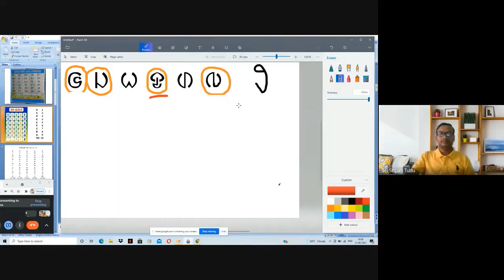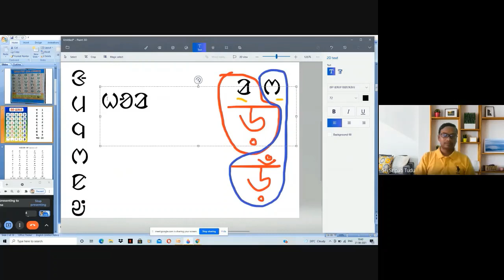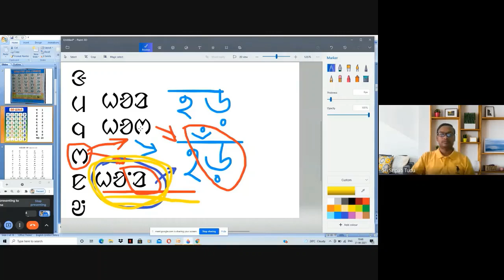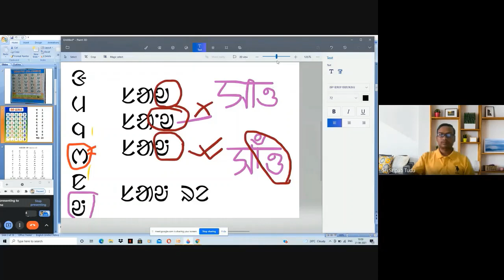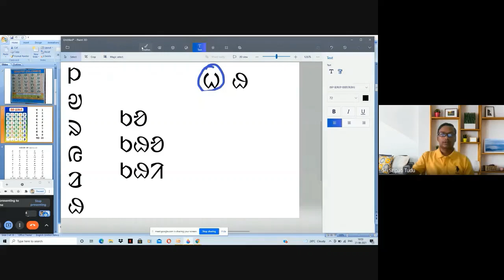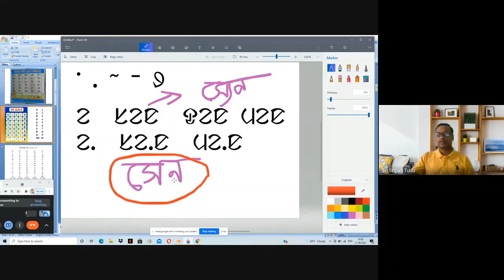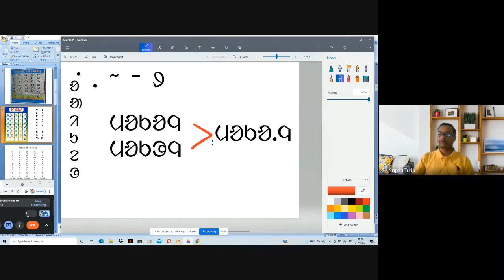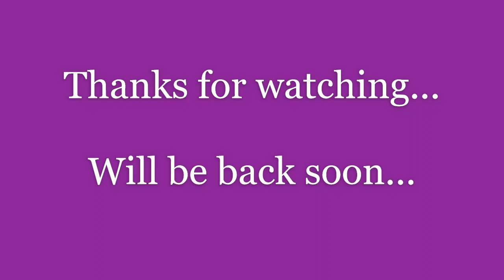Olchiki Learning Class- 04 // Prof. Sripati Tudu // Mission Olchiki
West Bengal Santal Professors Association